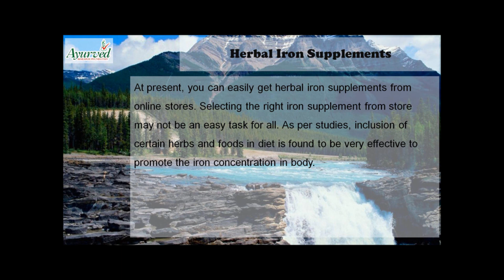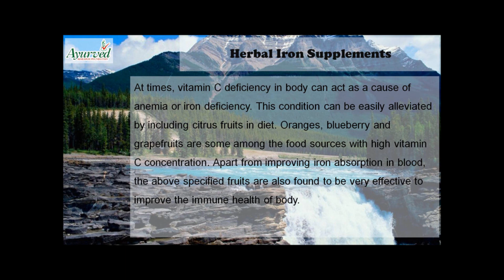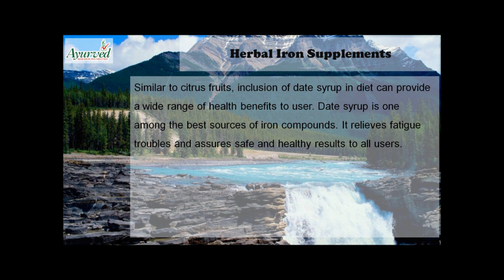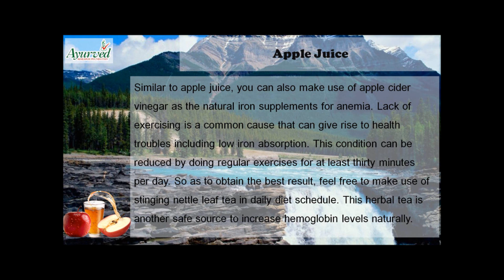Herbal Iron Supplements to Increase Red Blood Cells Count in Body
Dear friend, in this video we are going to discuss about the herbal iron supplements. Consume Herboglobin herbal iron supplements to increase red blood cells count in body. Along with these pills eat green leafy vegetables, raisins, dates, drink beetroot or pomegranate juice, increase vitamin C intake and do some exercise or yoga to get fast result.

Herbal Iron Supplements